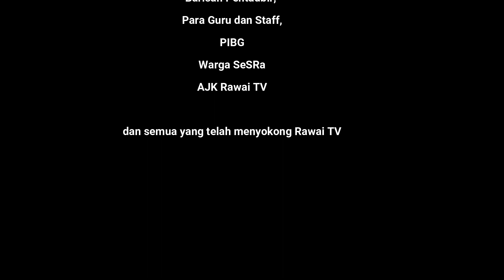Episode 14 Rawai TV 2020: Salam Aidilfitri Daripada Kru Rawai TV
Video khas ini adalah ucapan sebahagian daripada Kru Rawai TV, Jom saksikan.